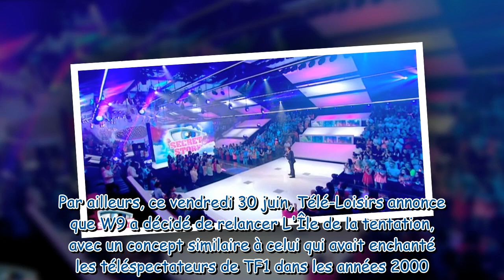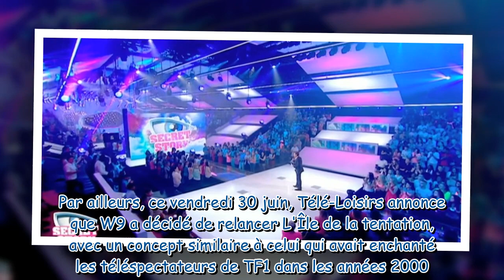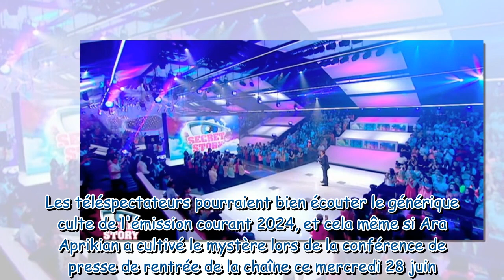Secret Story : le retour de l'émission acté par le groupe TF1 !